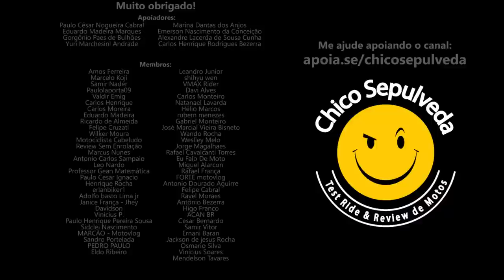A minha inveja dos donos de posto de Yamaha MT03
Black Boots
Calçados com estilo, conforto e segurança